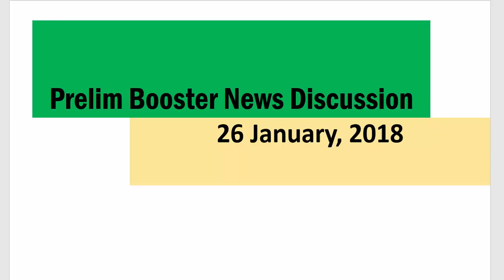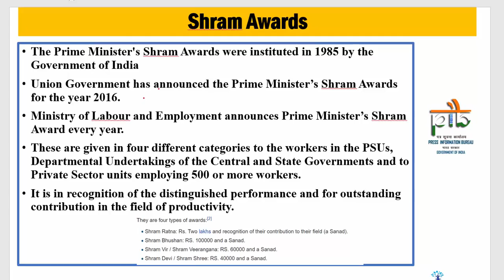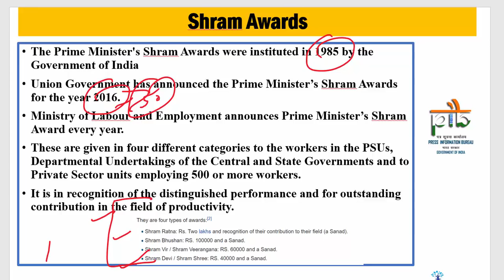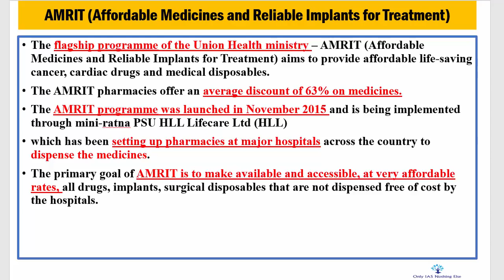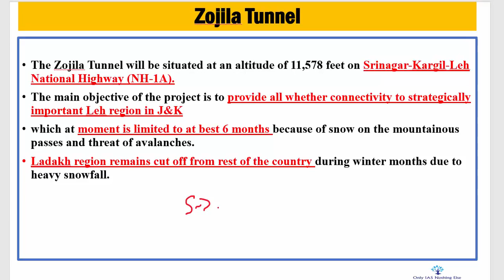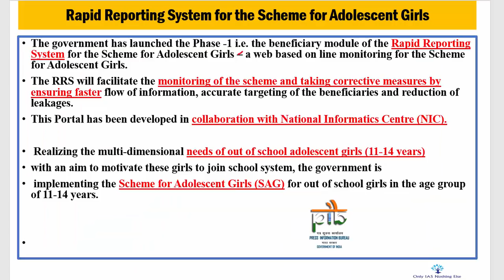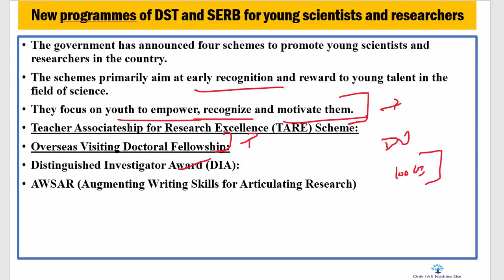26 January, Prelim Booster News Discussion